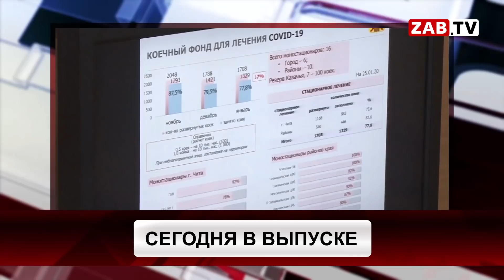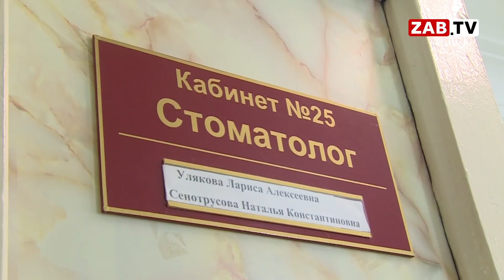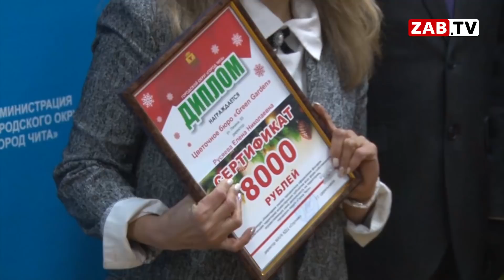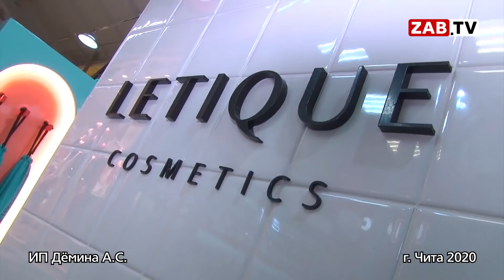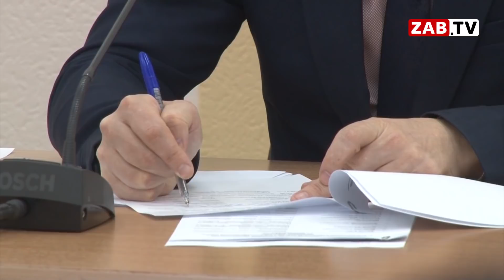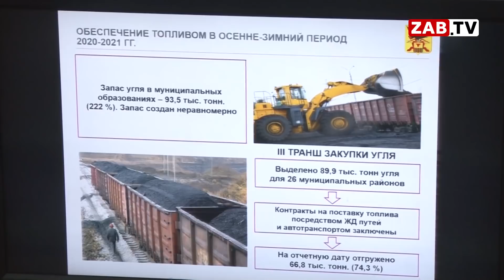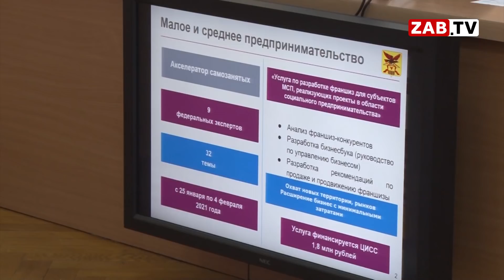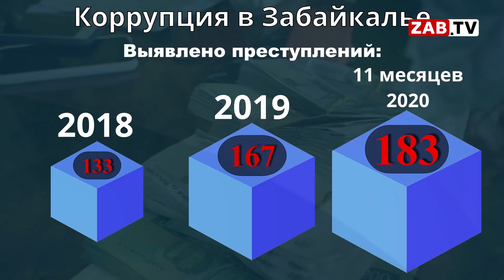Выпуск новостей - 25 января 2021 года